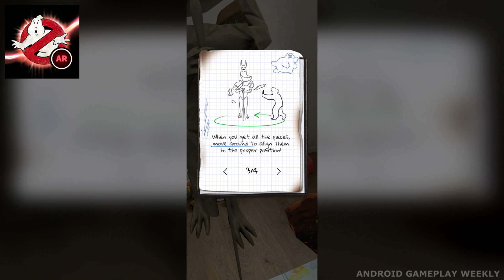Ghostbusters Afterlife: scARe - Gameplay Walkthrough (Android) Episode 6 Zombie Rest in Pieces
Ghostbusters Afterlife: scARe by Imprezario Entertainment

Ghostbusters Afterlife scARe - Free & Online for Android & iOS

Part 5: Gameplay Walkthrough Episode 5 with Zombie (Rest in Pieces)

GHOSTBUSTERS: AFTERLIFE ScARe delivers an untold chapter in the Ghostbusters universe centered around the latest film, Ghostbusters: Afterlife. Players seek to defend their surroundings amid an oncoming apocalypse. Banding together with newfound friends, players must use clues and intellect to solve puzzles to unlock special nuclear equipment. Then find the moxie to blast through evil entities to overcome a Sumerian deity’s grip on humanity.

Be a god yourself, and save the day!

IN-GAME FEATURES:

● BATTLE supernatural entities from the new Ghostbusters: Afterlife film (November 2021). Created with real-time location-based gameplay, these unwelcome guests will pay you a visit wherever you play!

● SOLVE Phoebe’s hidden puzzles to access unlicensed nuclear equipment with updated functionality.

● RECEIVE in-game text messages, phone and video calls from your favorite Ghostbusters: Afterlife characters, including Phoebe, Trevor, Lucky, and Podcast. Their clues will assist you in defeating a certain Sumerian deity and her minions.

● SURVIVE slime attacks by ducking and dodging. Direct slime hits will decrease your proton pack’s power and leave you vulnerable against terrifying augmented attack sequences.

● COLLECT captured entities in your device’s own ghost containment unit.

Timecodes:
00:00 - Episode 6
00:07 - Voice Message
00:52 - Puzzle
01:31 - Podcast Mobile Call
02:08 - Statue Puzzle Tutorial
02:31 - Ecto Goggles Vision
05:50 - End Statue Puzzle
09:16 - Zombie is Here
13:05 - Bad Ending